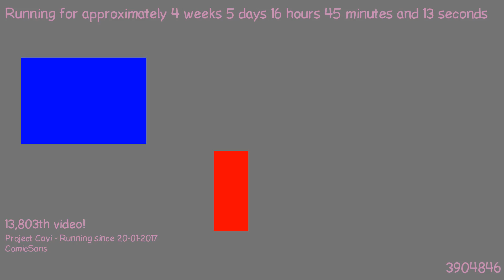1487861362 - Webdriver Cavi - O